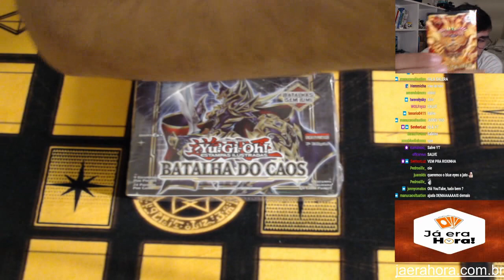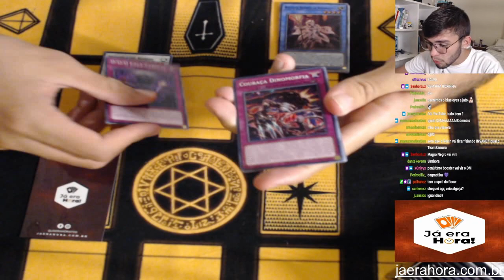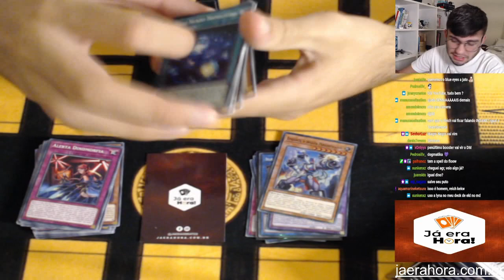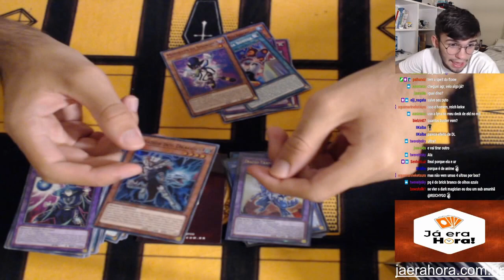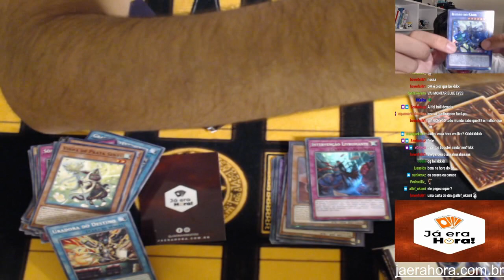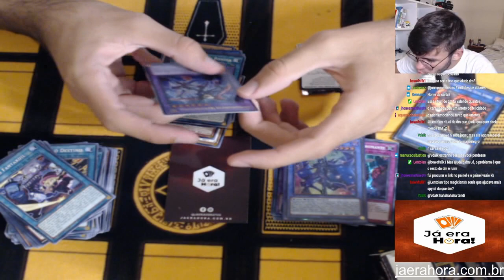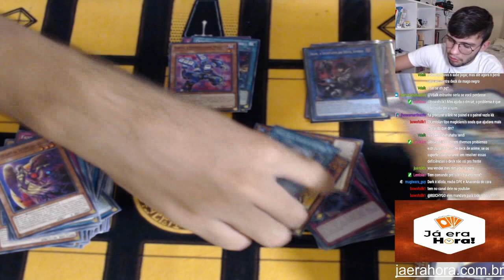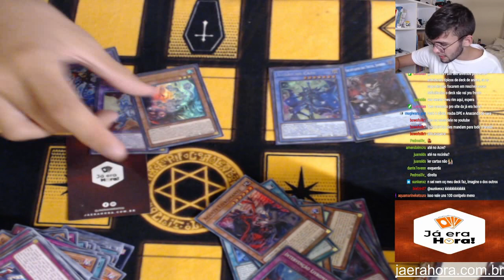REICH INDO ATRÁS DO MAGO NEGRO? BATTLE OF CHAOS TA INSANA!!!